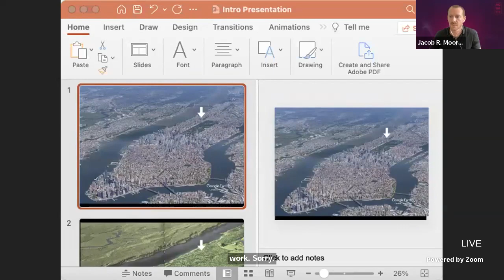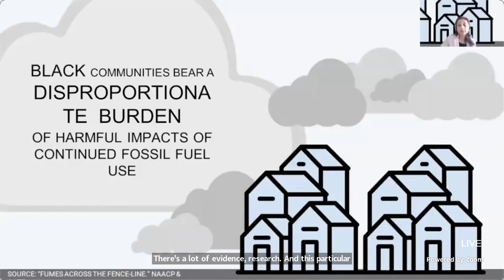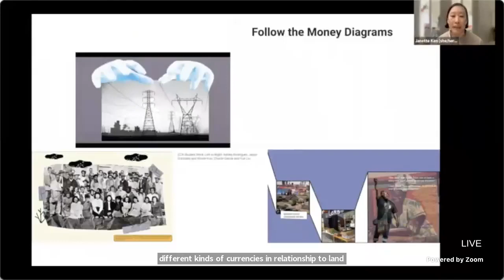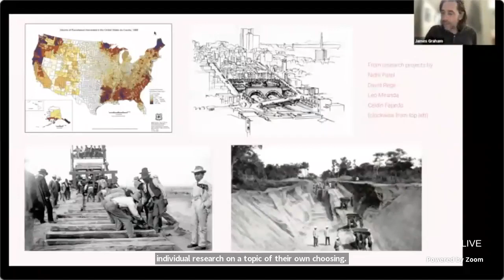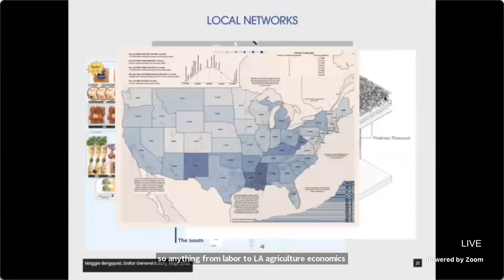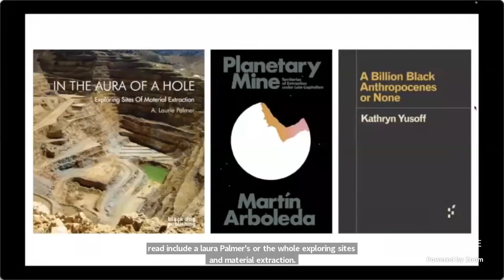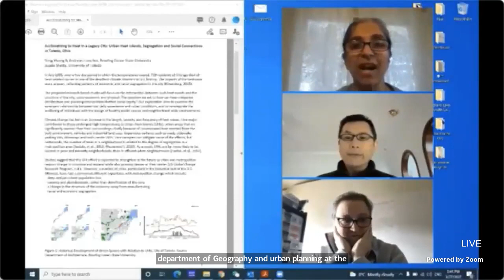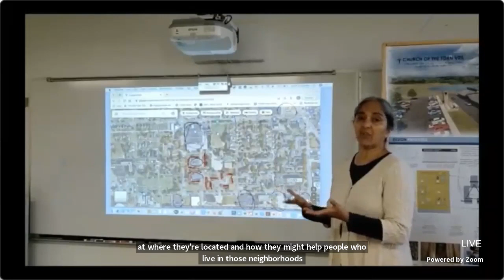2022 Course Development Prize in Architecture, Climate Change, and Society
This special session with the winners of the 2022 Course Development Prize in Architecture, Climate Change, and Society was held as a part of the Association of Collegiate Schools of Architecture's 110th Annual Meeting.